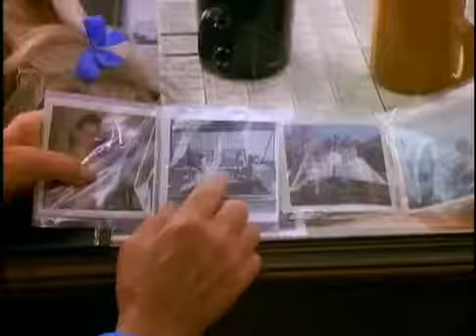Sylvester Stallone Trailers | Stop! Or My Mom Will Shoot (1992)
Sylvester Stallone stars in the regrettable Stop! Or My Mom Will Shoot (1992).